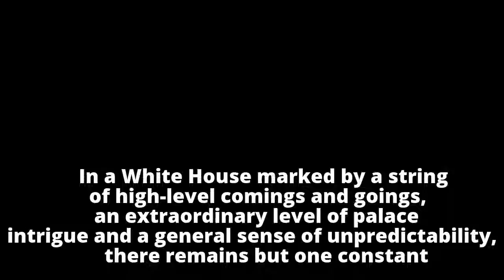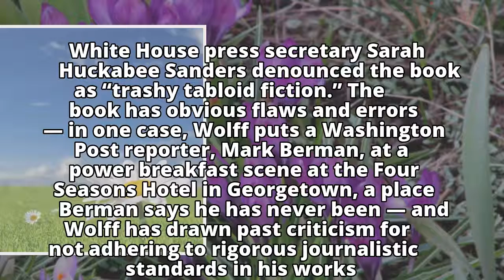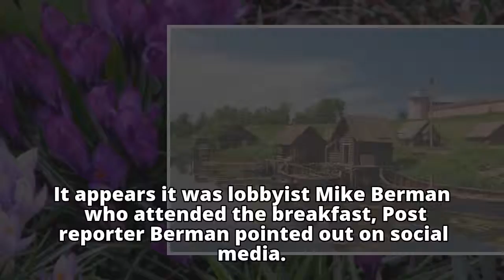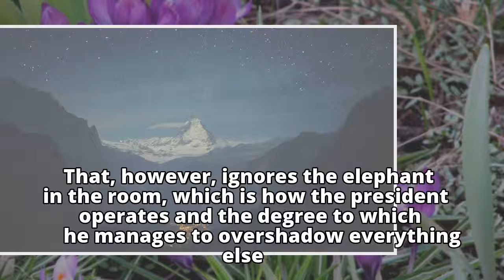Trump’s extraordinary tweetstorms mark an unsettling start to 2018